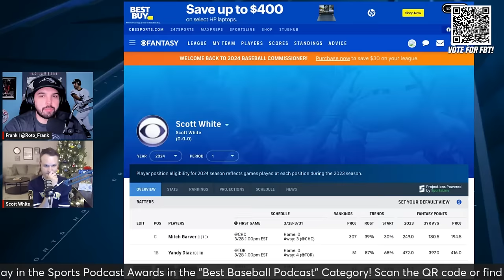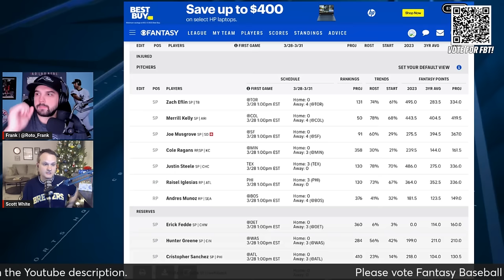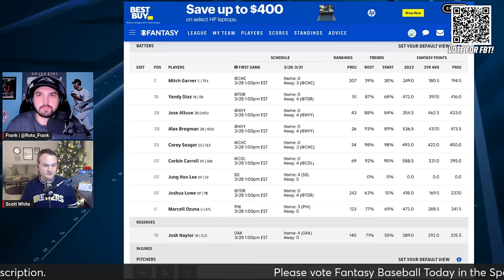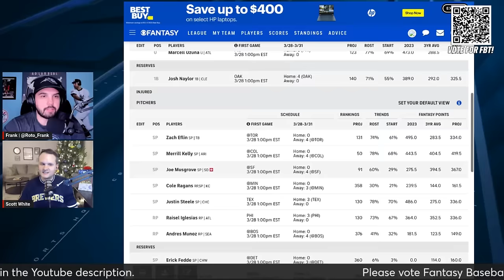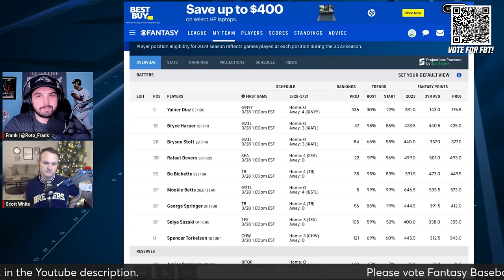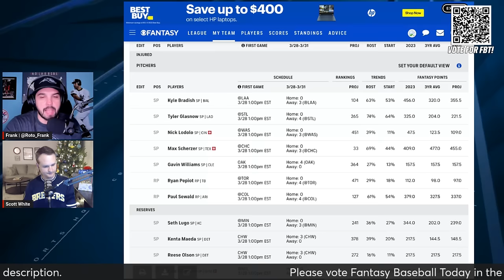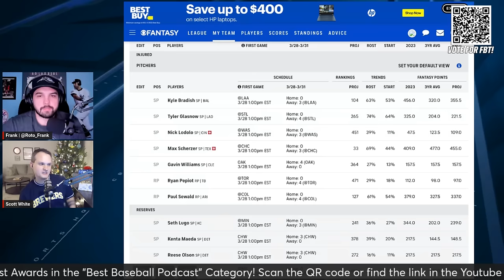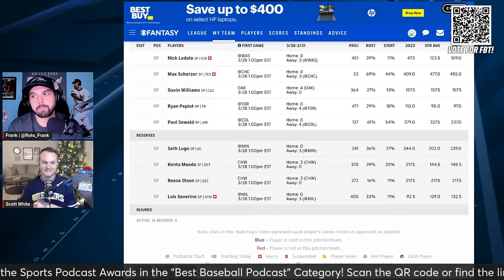H2H Points Mock Draft Recap! Picks, Strategy & Team Breakdowns | Fantasy Baseball Advice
Frank Stampfl and Scott White are recapping their first H2H points mock draft entering 2024!

0:00- Intro
1:47- Strategy in shallow leagues
6:55- Early-round player movement
11:35- Hitters that gain/lose value
20:40- News: 2024 rule changes
25:45- Starting pitchers in H2H points
32:23- Relief pitchers in H2H points
37:30- Recapping Scott’s team
46:50- Recapping Frank’s team

To display your continued support of the show, please vote Fantasy Baseball Today in the Sports Podcast Awards in the "Best Baseball Podcast" Category